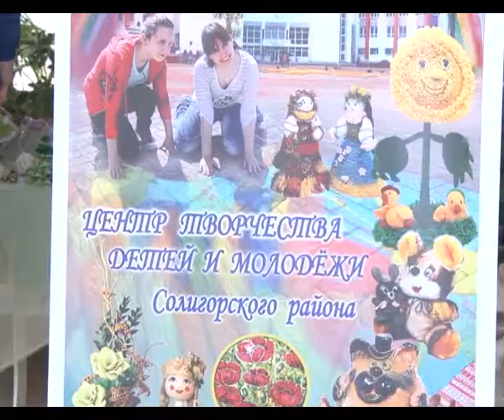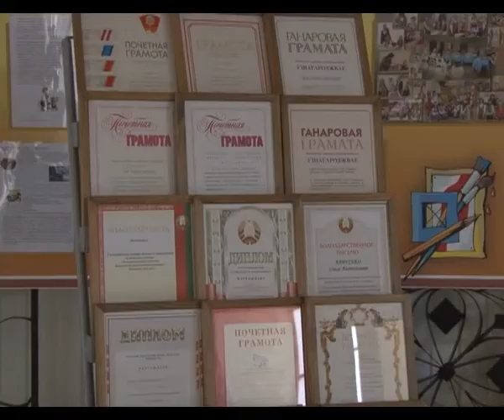Солигорск.СТК. 50 лет Центру творчества детей и молодёжи